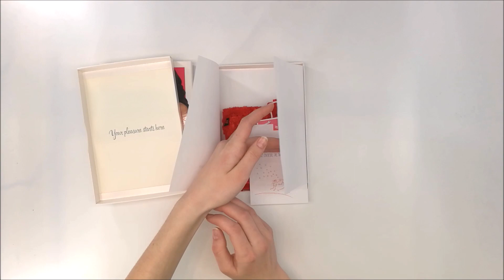ROZKOŠNÝ SET 870 - SET - OBSESSIVE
Sexy look? Víte jak ho docílit? Oblečte si tento svůdný set a běžte do vaší ložnice. Cítíte to vzrušení? Atmosféra se zahřívá? Je čas začít! Prožijte skvělé chvíle s vaším milovaným!

Objevte všechny vzrušující detaily:
- rozkošný set vyrobený z průsvitné síťoviny a krajky
- podprsenka s nastavitelnými ramínky a vícestupňové zapínání na zadní straně - Did2 Fit - zaručuje dokonalý fit
- zapínání za krkem
- měkké trojúhelníkové košíčky podprsenky - prsa vypadají fantasticky
- svislé švy zdůrazňují prsa
- řasená krajka - zdobená koketním lemováním
- mašlička a lesklý šperk - okouzlující ozdoba
- set zahrnuje podprsenku a tanga
- pěkná, elastická tkanina (94% polyamid, 6% elastan)